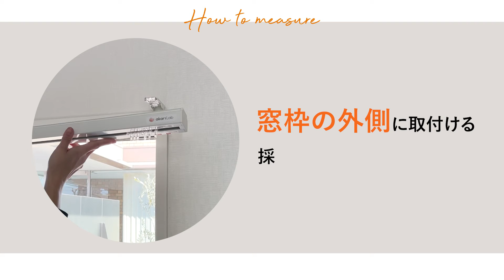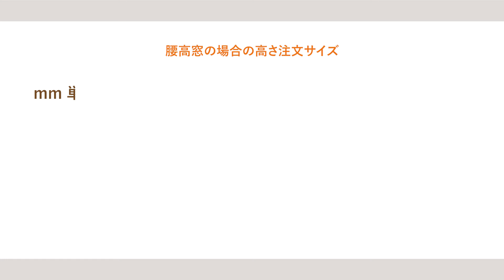縦型ブラインド採寸方法「正面付け」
「正面付け」とはブラインドを窓枠や壁面に取付ける方法です。
こちらの動画は、窓枠の外側部分へブラケットを取り付け、縦型ブラインド（バーチカルブラインド）を設置する場合の採寸方法になります。

アカリナは ”閉めても明るい” 採光ブラインドです。
自然光をお部屋に採り込み、その光を上下へ拡散して明るさを広げます。
アカリナ越しの光は影のできにくい質の良い光へと変換され、お部屋を明るく保ったまま外からの視線はしっかりカットしてプライバシーを守ります。

【無料カタログサンプル】
ご自宅のポストへ投函されるので受け取りの必要がありません。
この機会にぜひ、オンラインショップよりお取り寄せください！